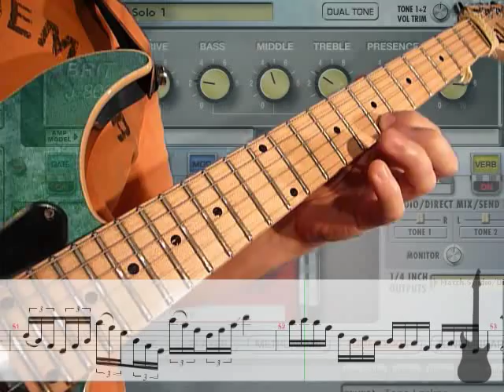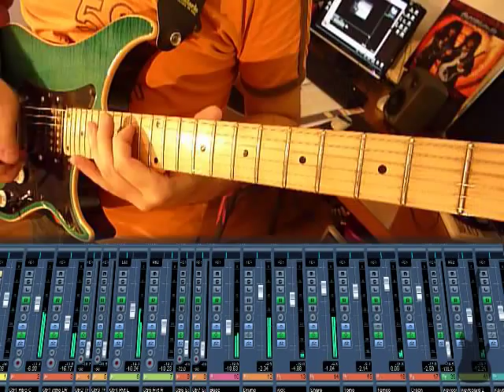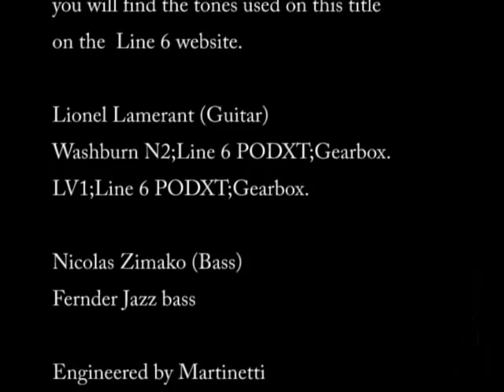Morning Star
Martinetti David, Nicolas Zimako and Lamerant Lionel play Vinnie Moore.Video recorded in September 2009.